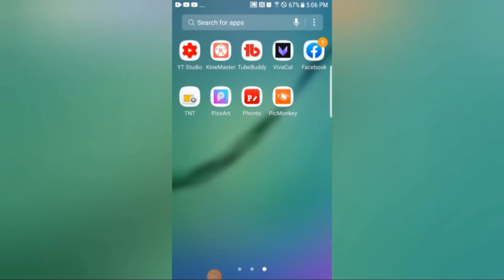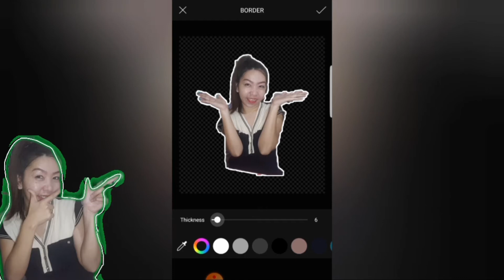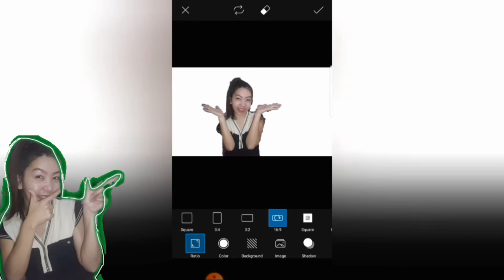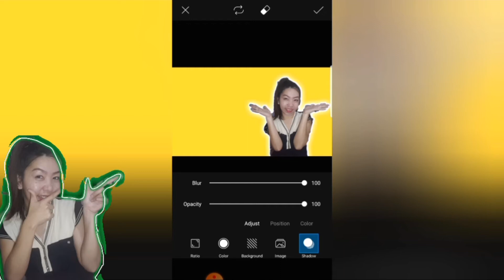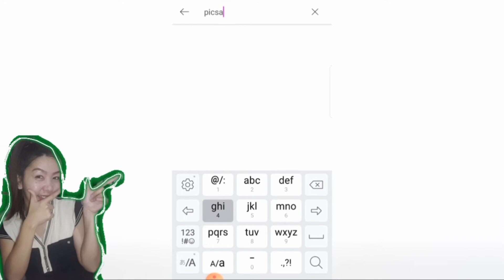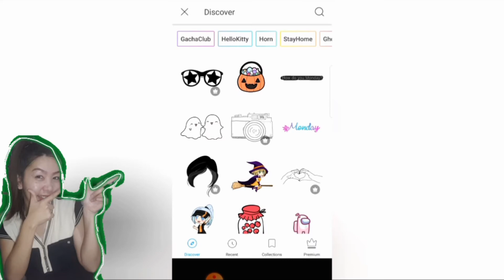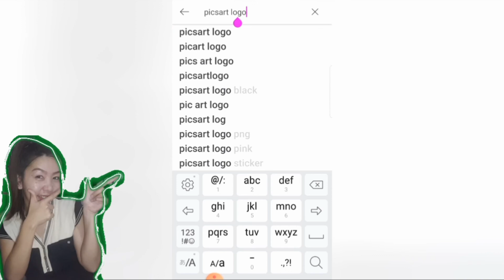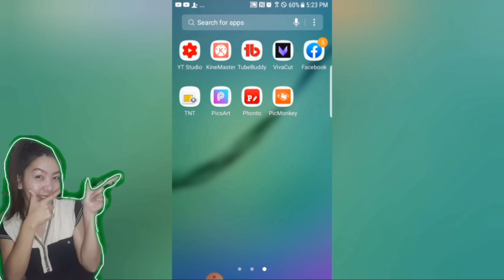HOW I EDIT MY YOUTUBE THUMBNAIL USING PICSART APP 2020 | RUBYJANE TABUADA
Hello mga ka-memengs

In this video, I will share you how i edit my youtube thumbnail using only the PICSART app. This app is very good for editting our pictures/images or creating our thumbnails.  It is very easy to use and friendly app , n0 hassle.

 Labyu all and Godbless